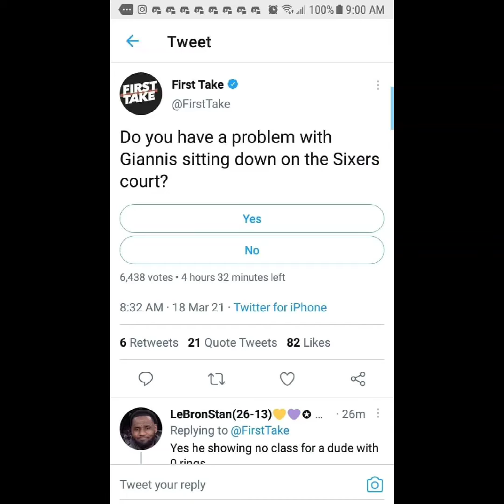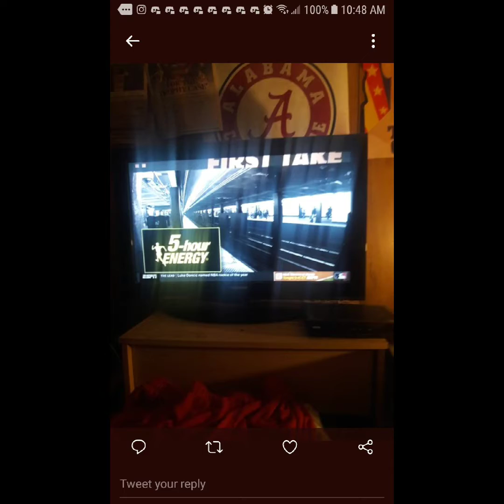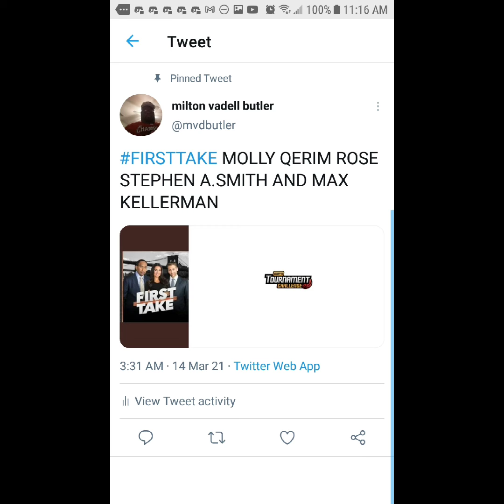I Watched First Take NYC On March 18th 2021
Molly Qerim Rose Stephen A Smith And Max Kellerman Seth Greenberg Damien Woody Kendrick Perkins